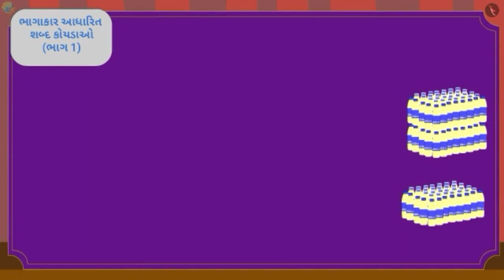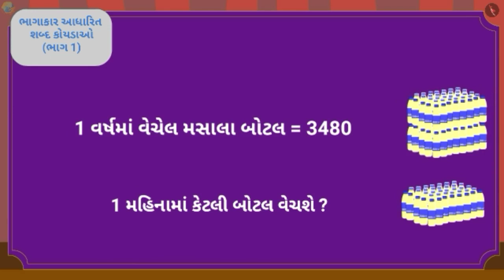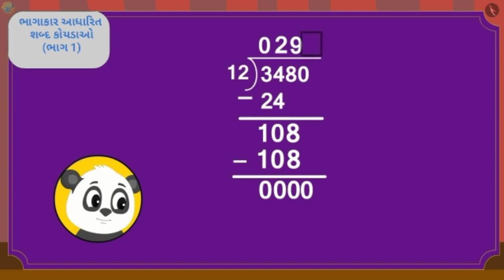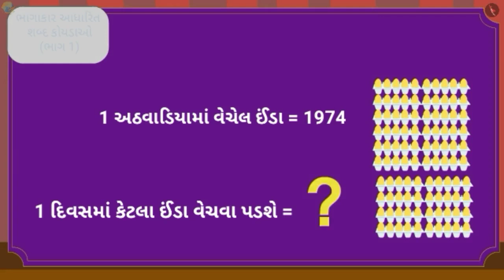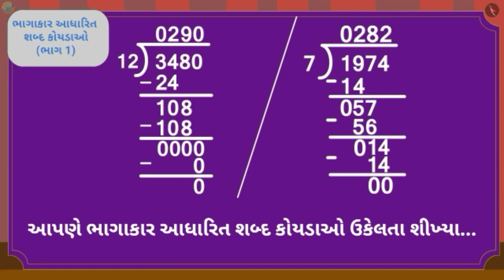ભાગાકાર આધારિત કોયડાઓ | ભાગ ૧/૩ | પ્રકરણ ૧૩ | ધોરણ ૫ | ગણિત | ગુણાકાર અને ભાગાકારની રીતો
ભાગાકાર આધારિત કોયડાઓ | ભાગ ૧/૩ | પ્રકરણ ૧૩ | ધોરણ ૫ | ગણિત | ગુણાકાર અને ભાગાકારની રીતો | ભાગાકાર આધારિત કોયડાઓ | ધોરણ V | GCERT | ગુણાકાર અને ભાગાકાર

word problems related to division  | Ways to multiply and divide (5) | Grade V | GCERT | Multiplication and Division

In this video we will discuss the concept of word problems related to division

ગુણાકાર અને ભાગાકારની રીતો About TicTac Learn - We firmly believe that education is the greatest equalizer of all!
drkrsf
krsf videos
ttl guj
ttl videos
TTL